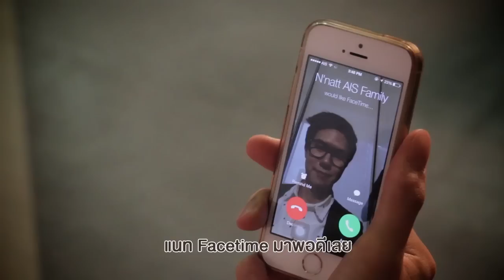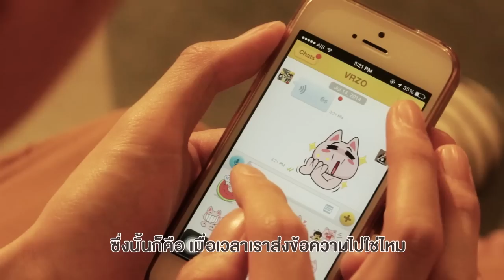Tech Team: Social App Battle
เกิดปัญหาบ้านแตกขึ้นอีกแล้ว เมื่อ AIS VJ Cheang และ AIS VJ A ทะเลากันเรื่องของ Chat  Application ว่าของใครเจ๋งกว่ากันแบบไม่มีใครยอมใคร งานนี้ AIS VJ Mick จะใช้ความรู้ด้าน IT รับมือทำให้ศึกของสองพี่น้องในครั้งนี้สิ้นสุดลงได้อย่างไร ติดตามชมกันได้เลย

ติดตามเรื่องราวที่จะมาทำให้คุณสนุกไปกับไลฟ์สไตล์ที่หลากหลายที่นี่ เพราะทุกรูปแบบการใช้ชีวิตเริ่มต้นที่มุมมอง